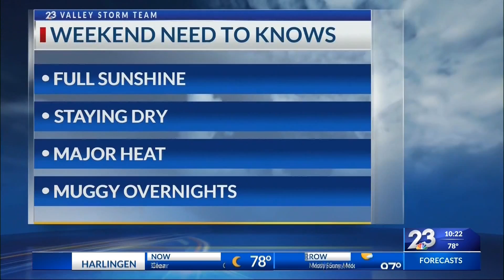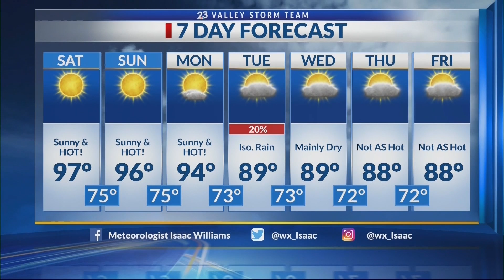Local 23 weather 10/9 10 p.m.